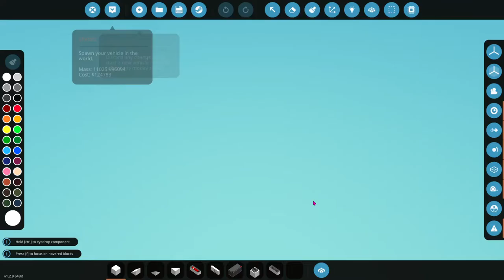Stormworks #1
Hello memers!!

lekker stormworks gespeeld met Jelle :D

Wanna be a memer too?

Wow! You read the whole description! You deserve some applejuice